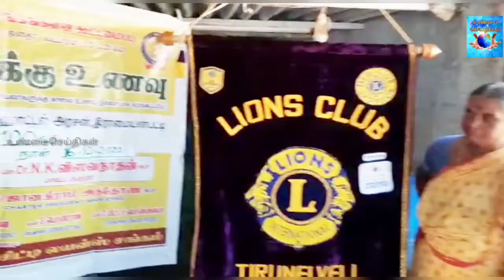திருநெல்வேலி டான் சிட்டி லயன் சங்கம் சார்பாக பசிக்கு உணவு திட்டத்தின் கீழ் உணவு வழங்கல்